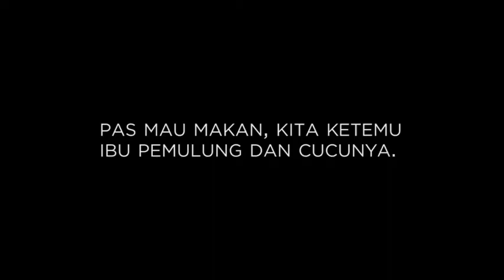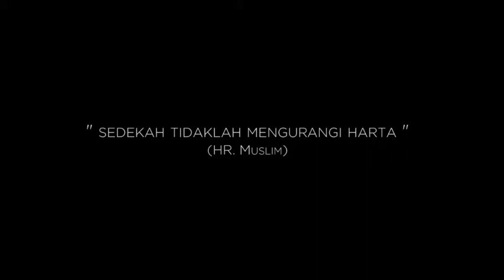BERBAGI KEBAIKAN || VIDEO VLOG PERTAMA KALI NARANYA MASIH IMUT BANGET !!